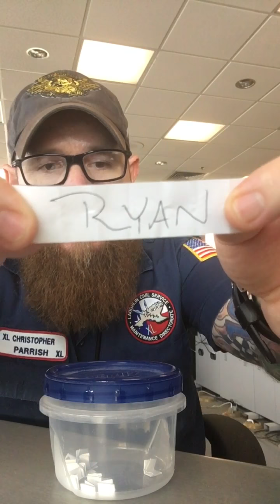Get Bolted 9-24-17